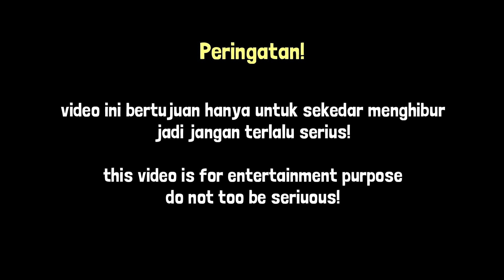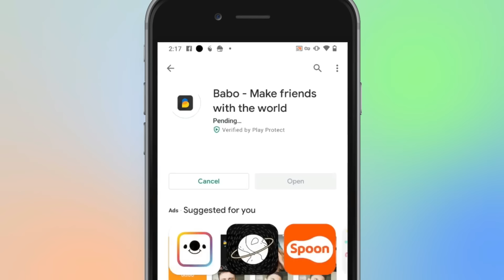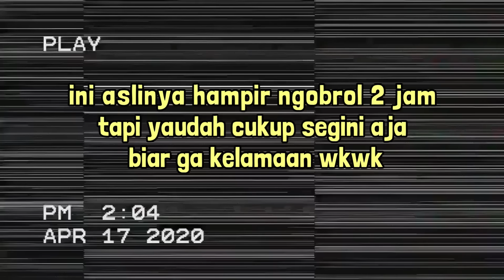DIGOMBALIN HABIS HABISAN SAMA DIA + AJARIN DIA BAHASA INDONESIA SAMPE BISA! LUCU BGT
PP/Business Inq ?